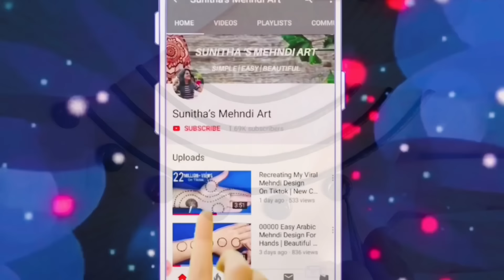Very Easy Stylish Arabic Mehndi Design For Front Hand-Simple Mehandi design-Henna Mehendi Design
Wedding Special Easy Arabic Mehndi Design Trick For Beginners - wedding  मेहँदी डिज़ाइन । Simple Mehndi Design

Hello friends, today I am showing you Beautiful mehndi design for front hand. This simple, beautiful mehndi/ henna design is very easy to apply and looks even more beautiful after color comes.

Shiv mehndi
Henna designer mehndi
Eid mehndi Shiv Ratri Special SHIV Name Easy Arabic Mehndi Design Trick| Simple Mehndi Design| Mehndi Ki Design HOLI Special Easy Arabic Mehndi Design Trick For Beginners -Simple Mehndi Design-New Mehndi Design